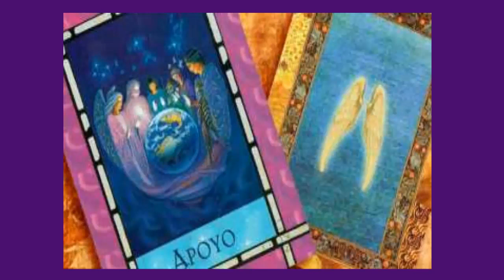CÁNCER - Horóscopo semanal - del 9 al 15 de Abril - Tienda Esotérica lanza de luz - URIEL